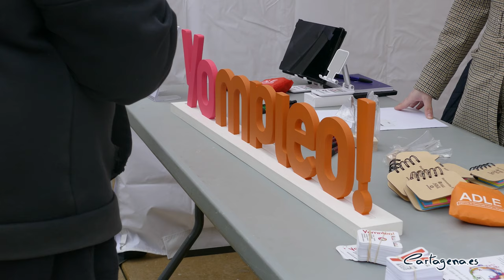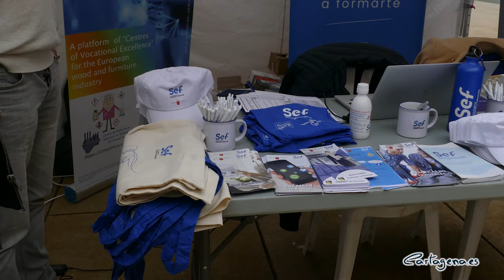El Ayuntamiento participa con un stand de la ADLE en el Foro de Empleo de la UPCT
La alcaldesa de Cartagena, Noelia Arroyo, acompañada por el concejal de Empleo y Formación, Álvaro Valdés, ha asistido este miércoles 14 de enero a la inauguración de la XXV edición del Foro de Empleo de la UPCT, una iniciativa organizada por la Universidad Politécnica de Cartagena y la Fundación Universidad Empresa de la Región de Murcia (ENAE), que cuenta con un stand de la Agencia de Desarrollo Local y Empleo.

Cerca de medio centenar de empresas e instituciones participan en esta iniciativa que incluye 1.000 ofertas de prácticas externas para los alumnos, además de múltiples actividades como talleres, cursos y conferencias, relacionadas todas ellas con las habilidades en la búsqueda de empleo, como preparar una entrevista o enfrentarse con éxito a un proceso de selección y la empleabilidad de los universitarios, y donde adquiere especial relevancia la nueva aplicación de la ADLE presentada esta misma mañana, LORO, basada en la Inteligencia Artificial.

A destacar, también, entre la oferta del Foro el taller de formación sobre ChatGPT para la búsqueda de empleo, que ha rebasado las 2.800 plazas.

Tras 25 años en marcha, este Foro de Empleo se ha convertido en punto de encuentro de empresas e instituciones con estudiantes que acuden al evento buscando su primer empleo o tratando de mejorar a nivel profesional.